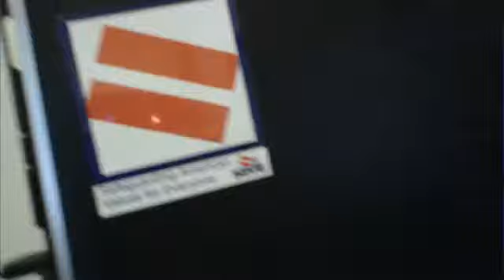Dorm Sweet Dorm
MissSynph's webcam video August 19, 2011 05:47 PM